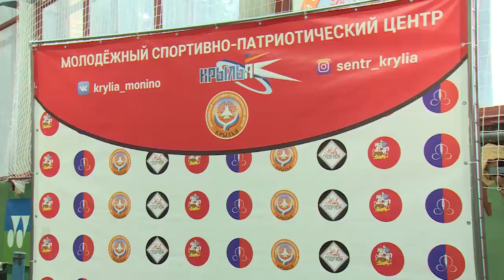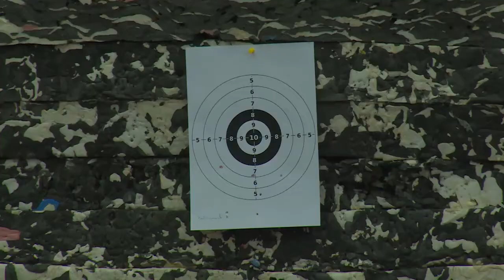Открытый турнир по стрельбе из пневматической винтовки и дартсу состоялся в Монино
Участники военно-патриотических молодёжных объединений Подмосковья приняли участие в Открытом турнире по срельбе из пневматической винтовки и дартсу, посвящённом памяти гвардии старшему сержанту Юрию Никонорову. Мероприятие состоялось в спортивно-патриотическом центре «Крылья» в Монино. Смотрите следующий сюжет.